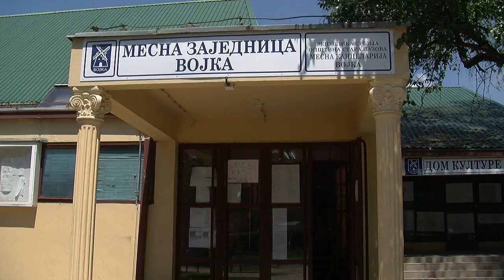Seoska slava u Vojki